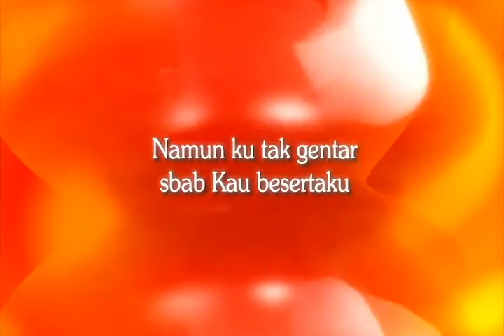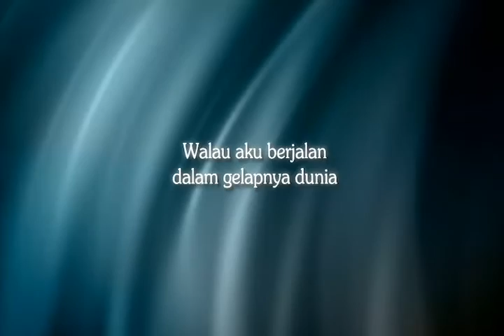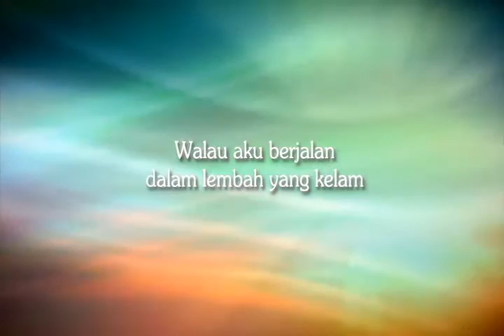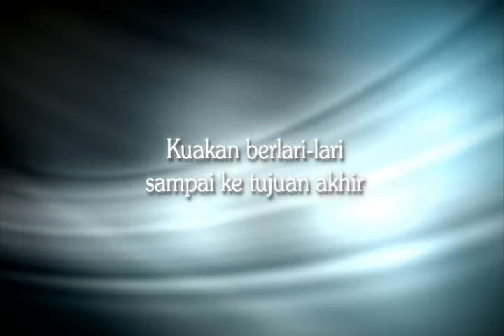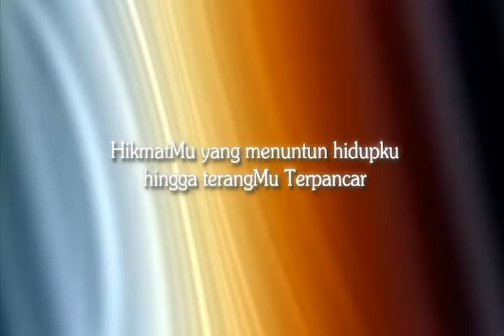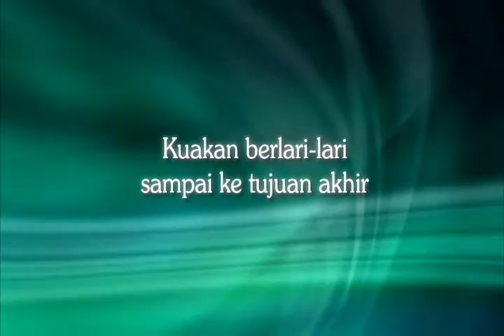Robert and Lea Sutanto - Ku akan Berlari